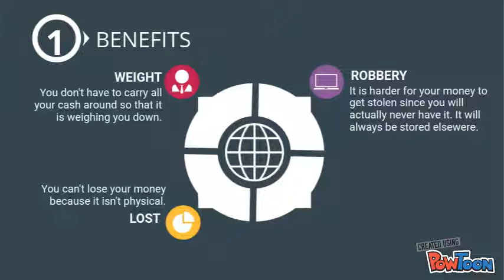PROS AND CONS OF A CASHLESS SOCIETY